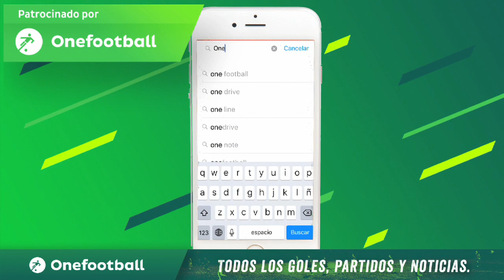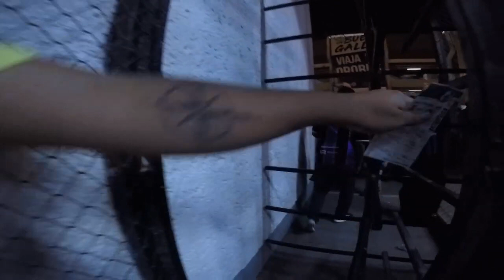EMPATE COMPLICADO - Vlog #92 - QUERETARO 1 VS CLUB AMÉRICA 1 - DÍAS DE VISITA - Del Crema Soy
El CLub AMérica visitó Queretaro, un complicado empate en la cancha de la Corregudora ya que los gallos blancos se encerraron en su terreno buscando un error azulcrema, este se dío en el segundo tiempo para que camilo Sambvezo empatara.

Oribe peralta consiguio la anotacion de las aguilas, el Amériac pierde esí una racha de victorias contundentes, ahora toco visitar al leon en el Camp Nou